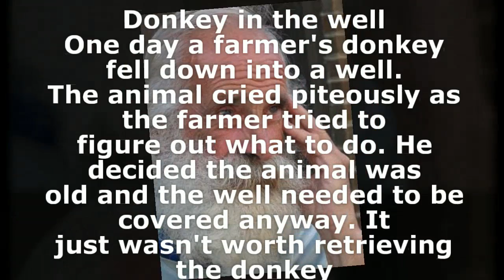Donkey in the Well - Parable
Donkey falls into a well.  The farmer decides not to rescue donkey and well is old too.  Farmer asks for neighbors help and they start shoveling dirt.  Donkey cries out as dirt hits his back, but then he calms down.  The donkey stomps on dirt and eventually exits the well.